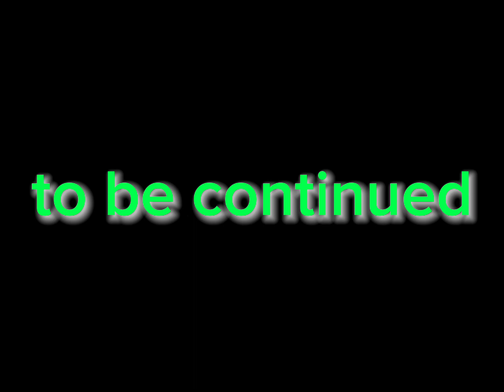The Nations (Part 2)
Check out The Nations part 1￼ first!!! @movieman_101